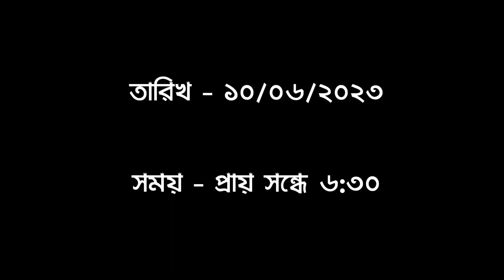Power Music এসেছে নাকি কোনো সেলিব্রিটি ইতিহাসে এই প্রথম এরকম Sound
WELCOME MY YOUTUBE CHANNEL  U-NIK VLOG   BOX FITING AND BOX COMPETITION VIDEO

power music vs Diamond music sound plus face to face competition India's best competition setup power music full setup Dj BM remix ke sath পশ্চিমবাংলার সবথেকে বড় বক্স কম্পিটিশন মুখোমুখি দুটো বাঘের বাচ্চা। power music 10 bass 9 mid & pope bass 4/4 setup
 পাওয়ারের সামনে বিরাট বড় চ্যালেঞ্জ একসেপ্ট করলাম। college more thakbi bandhu